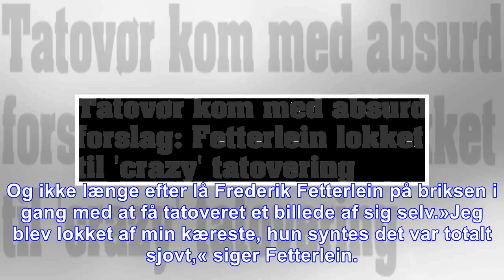Tatovør kom med absurd forslag: fetterlein lokket til crazy tatovering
Og der er både et par stykker med skrift og nogle, der symboliserer hans børn. Men nu har han fået en ny, som han selv beskriver som 'crazy'. For da han forleden besøgte Goldfinger Tattoo Club i Sorø,...